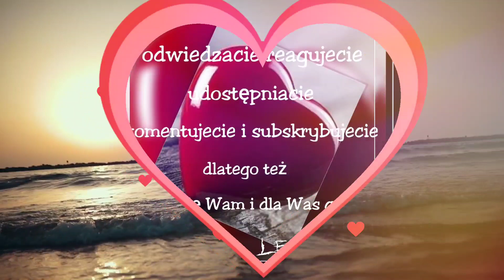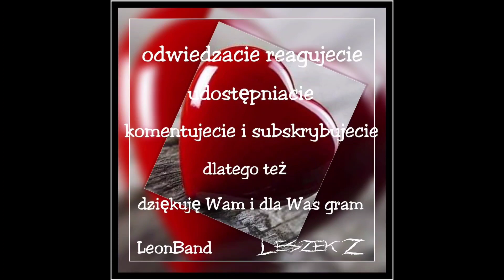Zakochani ... cover LeonBand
zakochani#leonband#amator#grajek#Tyros#hit#hobby#samouk#nowość#